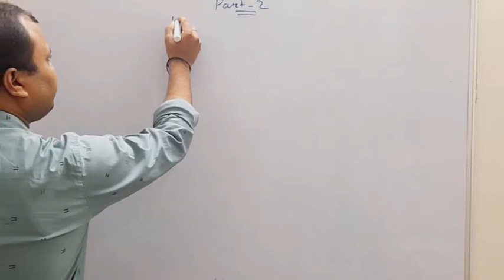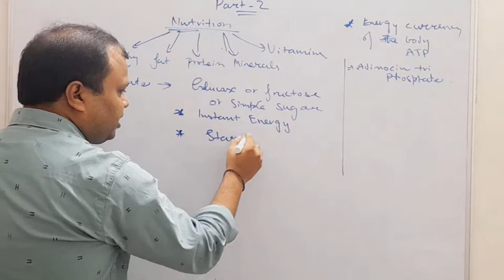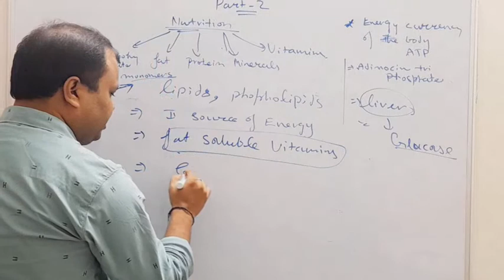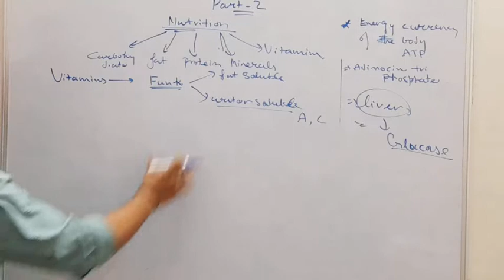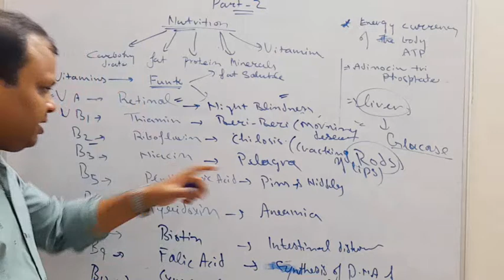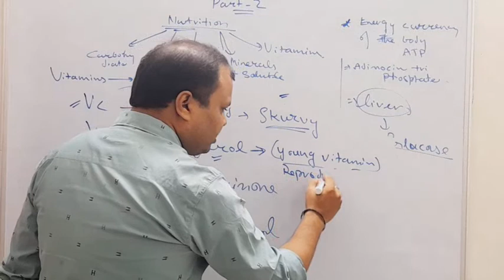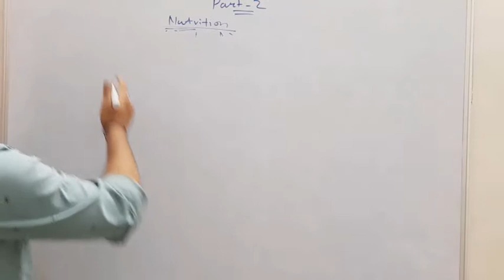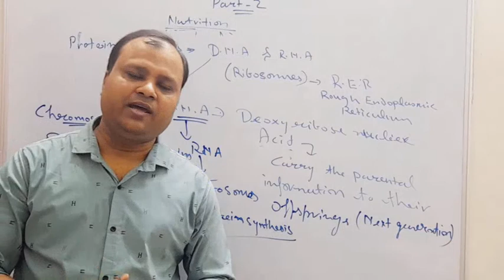important questions science p-2 for tet,ctet n ssc n other exams .